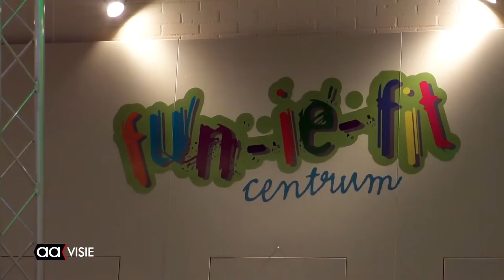Klupengel voor Kansfonds